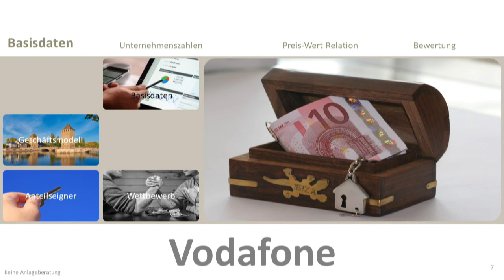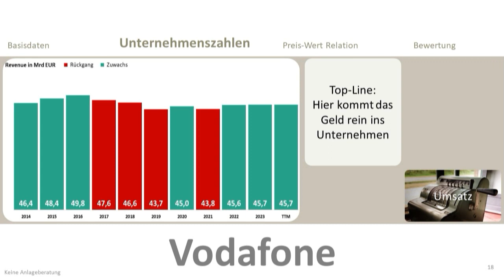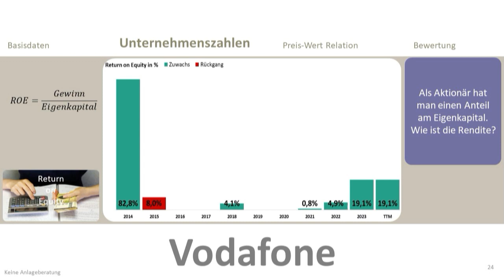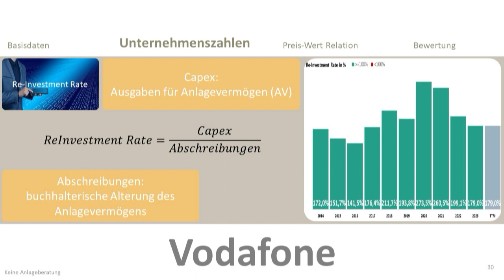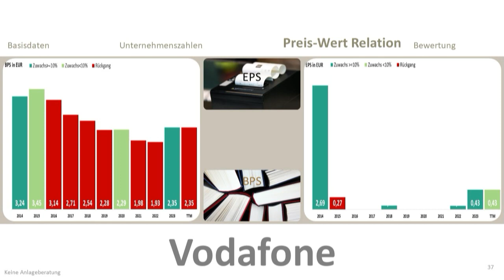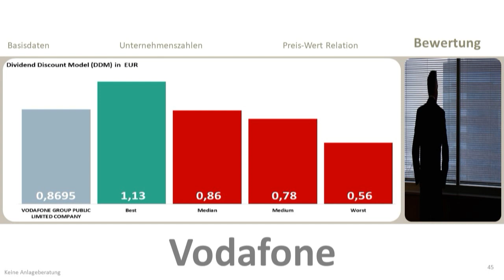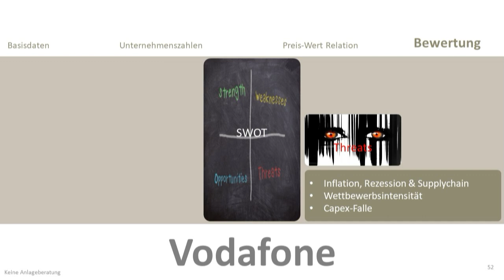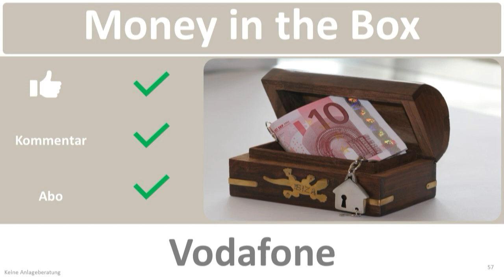Vodafone Fundamentalanalyse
Vodafone ist ein Anbieter von Konnektivität und digitalen Diensten.

Kapitelstruktur des Videos:
00:00 Intro & 1. Basisdaten
02:46 2. Unternehmenszahlen
10:40 3. Preis-Wert Relation
13:17 4. Bewertung

Das könnte auch interessant sein:

Abschätzung des Inneren wertes nach dem Discounted Cashflow Verfahren (DCF) mit Szenario-Abschätzung zum Nachbauen in Excel